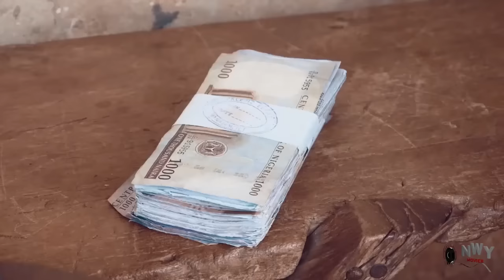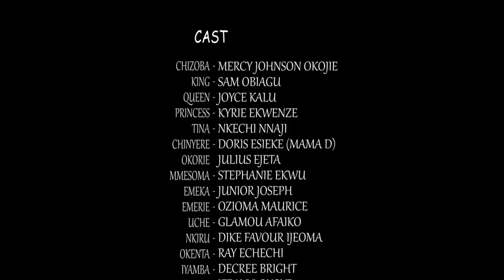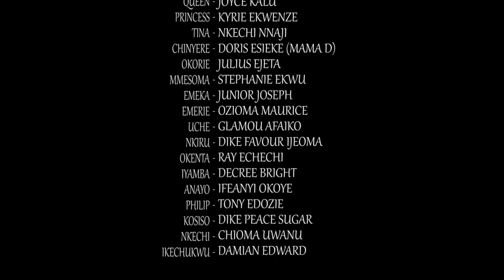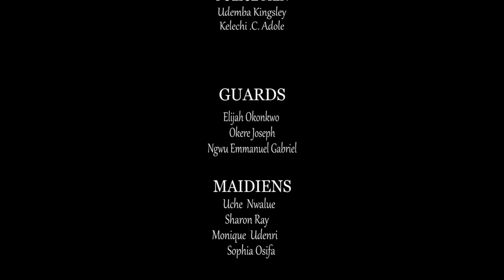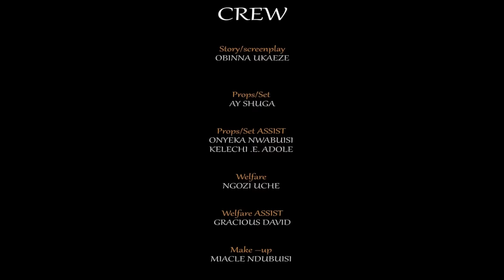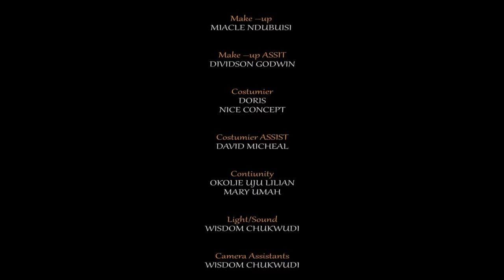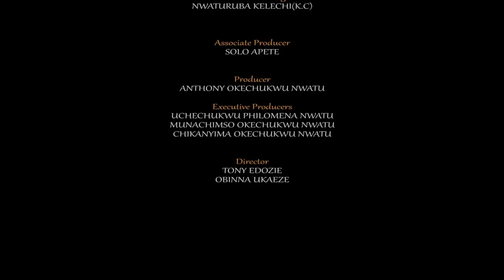Get Ready 2 Laugh In Dis Mercy Johnson Amazing Movie Everyone Is Talkin About-Latest Nollywood Movie